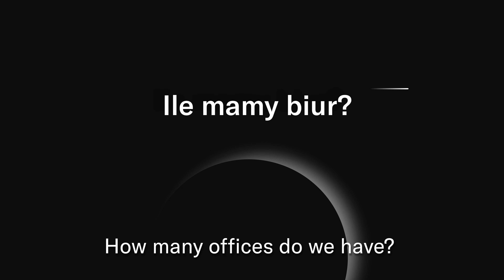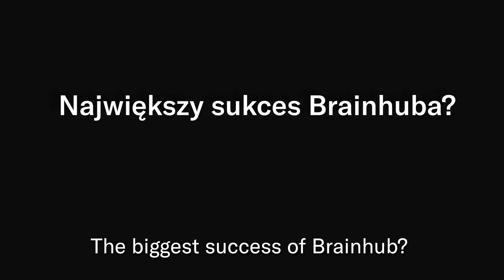LIFE OF BRAINHUB: CXO Team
We are a team-based organization. We love to work with professionals, but also with cool people. Our team is our greatest asset, and we can rely on each member to bring lots of quality and value. We focus on creating an enjoyable place to work, and if you want to work with us, you have to like strong cooperation.

Are we your next software development company?